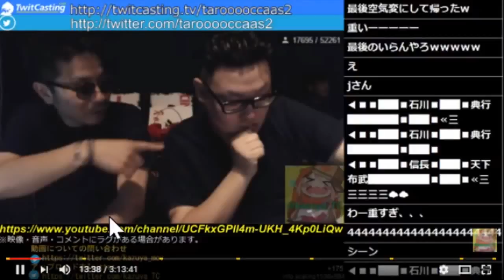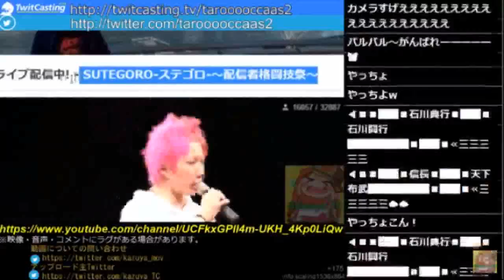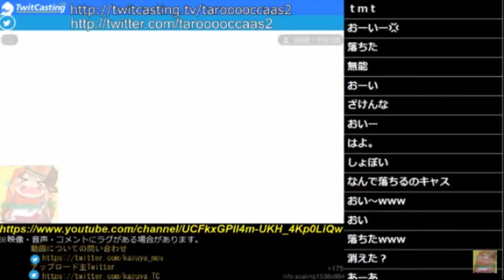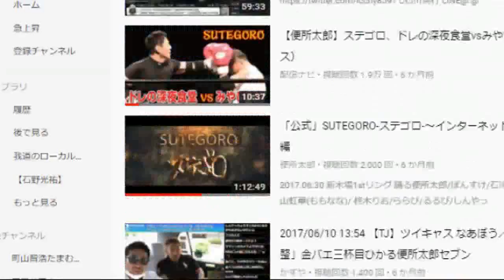我道の正月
２次利用する場合、この動画のURLを貼って頂ければ我道の報告や許可を取らずに再利用する事ができます。